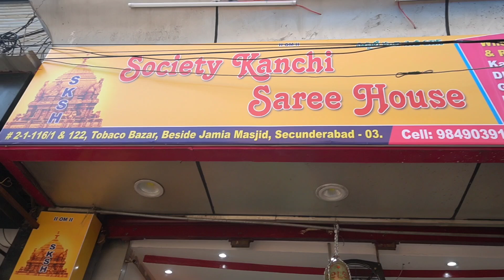secunderabad pelli pattu cheralu/ wedding/ bridal pattu sarees/ pellikuthuru pelli pattu chera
address: society kanchi saree house
#2-1-116/1&122, tobacco bazar, beside jamia masjid, secunderabad